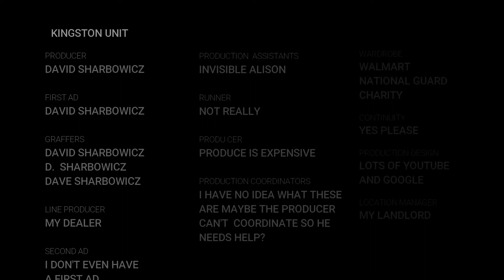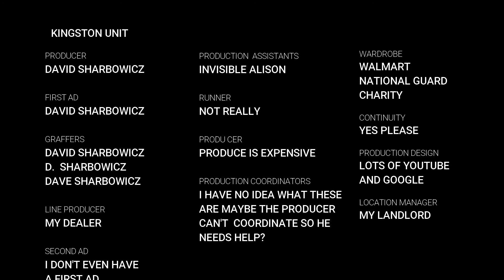Amazing Meals with David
Today's episode:  David makes tuna salad!

And yes I know my knife is dull.
Also, I meant to say APPLE cider vinegar!  Not RED cider vinegar!